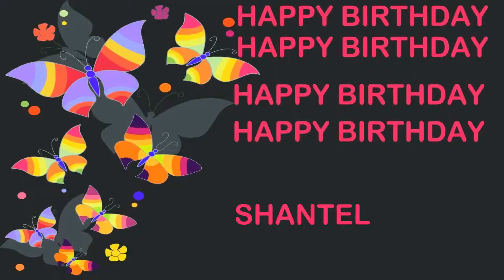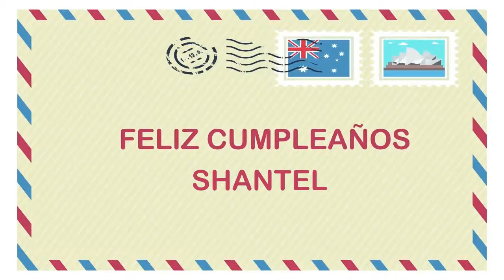Shantel Birthday Postcards & Postales